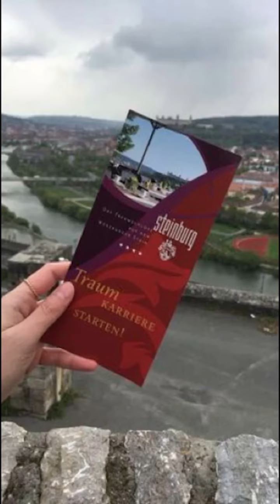Story: Ausbildung beim Schlosshotel Steinburg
Werbe-Story: Dennis und Donato machen eine Ausbildung im Schlosshotel Steinburg. Wir durften uns ihre spannenden Berufe mal genauer ansehen und haben unsere Follower auf Instagram mitgenommen.